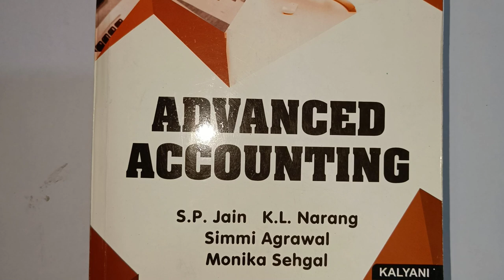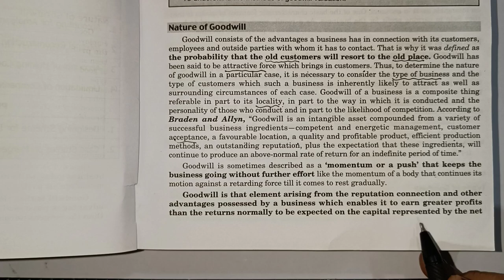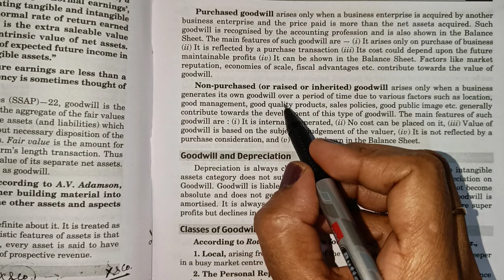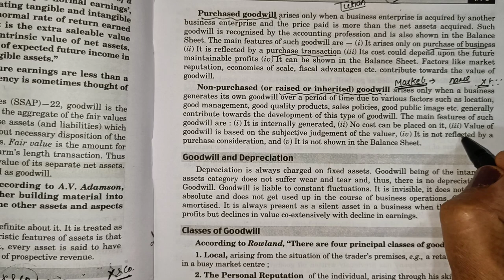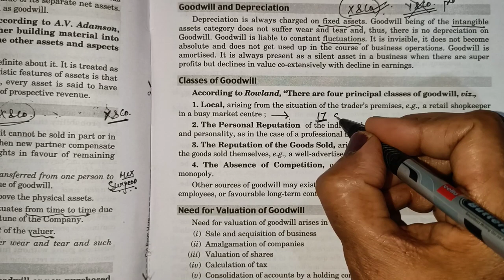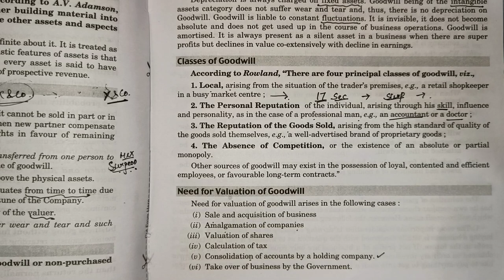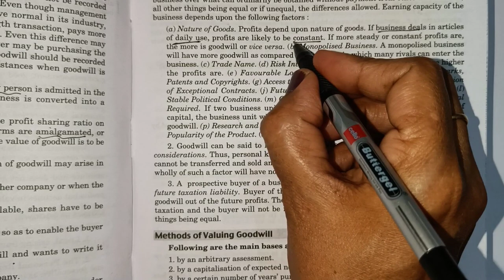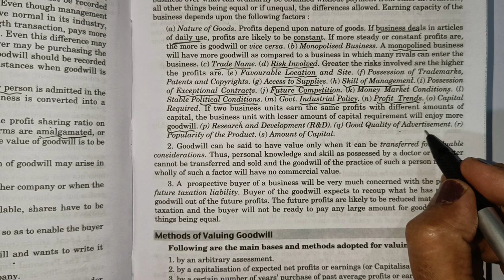Valuation of goodwill/Lecture -21/Advanced Accounting/B.com, BBA, C.A Foundation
In this class Sushma Raj Gupta will discuss about Valuation of goodwill/
This is the twenty one lecture on Advanced Accounting. In the coming lecture, I will discuss whole syllabus Chapter wise.